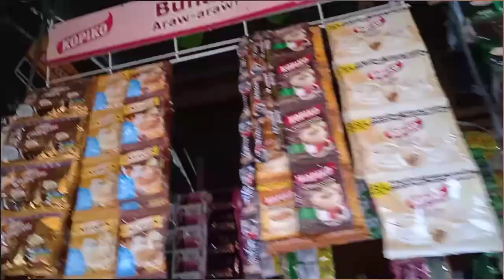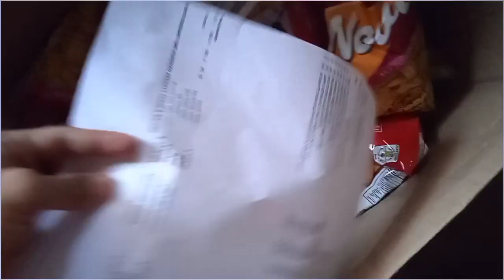KULANG KULANG NA YUNG PANINDA SA TINDAHAN KO. ANONG NANGYARI?!.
Kulang kulang na ang paninda ko. Anong nangyari?. Panoodin at makipagchismisan tayo. 😅🤣
update SA aking tindahan